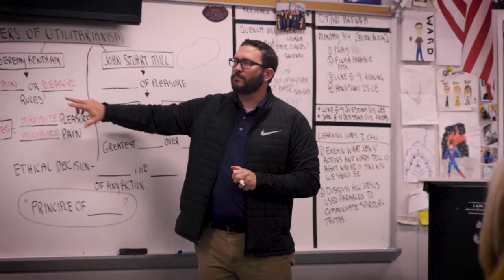Focused on Spiritual Life